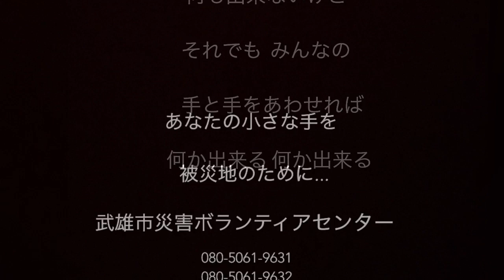My Movie 74